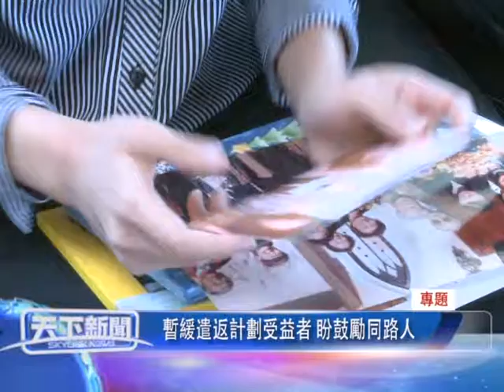0427 粵 專題，暫緩遣返計劃 受益者盼鼓勵同路人